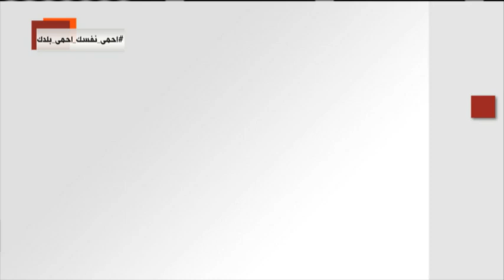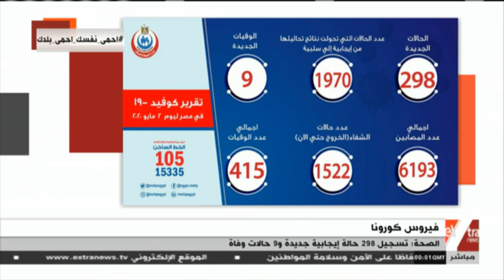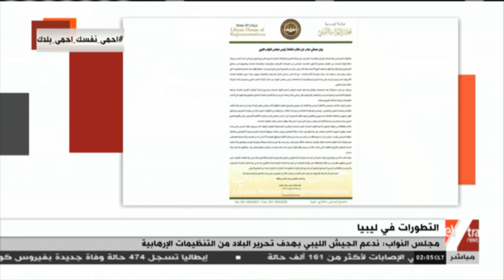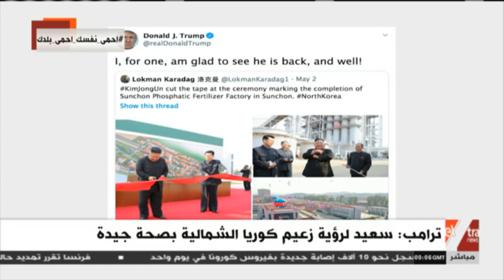موجز أخبار الـ 2 صباحا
موجز أخبار الـ 2 صباحا  |  3 مايو  2020